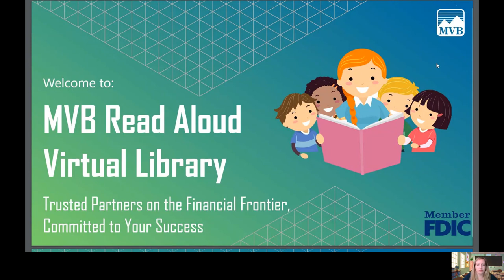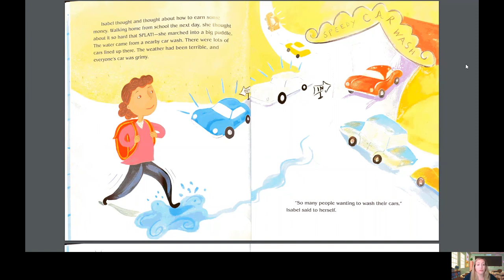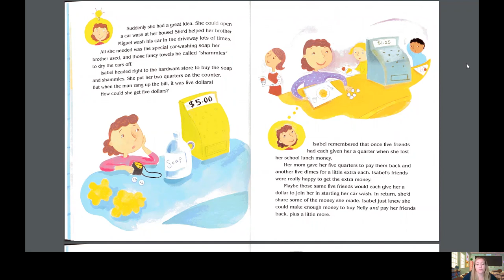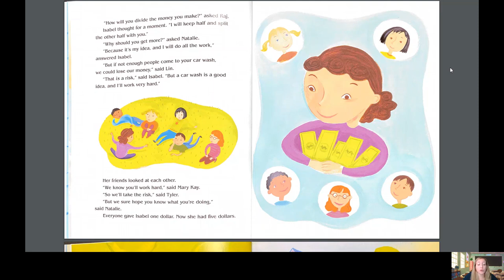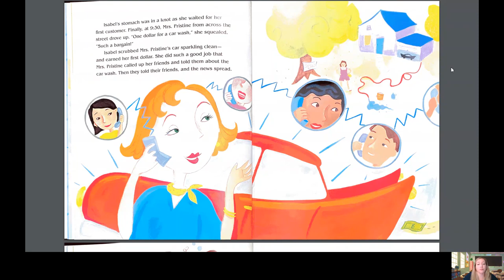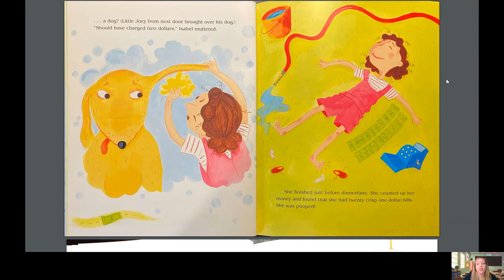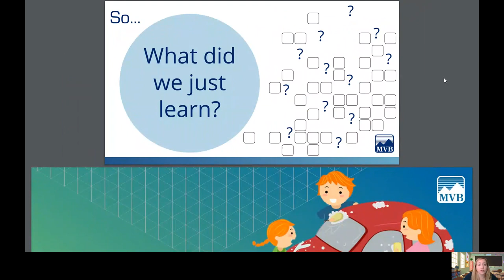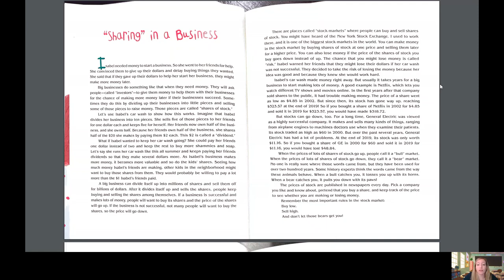Isabel’s Car Wash – MVB Read Aloud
Trusted partner on the financial frontier, committed to your success.

Isabel’s Car Wash, Written by Sheila Bair & Illustrated by Judy Stead. Published by Albert Whitman & Company. Recommended by the FDIC Money Smart Program: PreK – 2nd grade, Lesson 5: Super Savers.

Key Ideas for Isabel’s Car Wash:
Making decisions
Many times there are different ways to use money. Taking the time to ask questions, learn about different choices, and compare what’s good and bad about each choice helps you reach good decisions.

How kids show it: They can look at a few choices and select one that will bring the best results.

Setting Goals
A goal is something you want to do or to have. When you set a goal, you make a plan to reach your goal by a certain time. You then follow the plan until you succeed. Reaching a goal feels good. Celebrate your success and the successes of others.

How kids show it: They can follow a multi-step plan to reach a goal (with a little help and encouragement).

Solving problems
When problems come up, we try to deal with them. Solving problems means finding what works best for us and taking action to make things better.

How kids show it: They can describe problems and come up with a few ideas to make things better.

Follow-Though
Sticking with a plan to reach a goal can be hard. It takes effort, skill, and sometimes help from others.

How kids show it: They can identify who they can turn to for help reaching a goal, or what tools or tricks might help them stick with a plan.

Relating the Story to the Key Ideas:
Isabel wanted money to buy a Nelly Longhair Doll. It cost $10, however she only had 50 cents.

Isabel thought about different ways to earn the money she needed for her doll. Some of the things she thought about were not jobs she could actually do.

She had an idea to start a Car Wash business - this was something she had experience with from helping her brother Miguel.

Isabel needed money to start her new business, which required help from her friends.

Isabel convinced her friends to invest in her business by having each person give $1. This was a risk they were all willing to take.

Isabel's business ended up being very successful. She made $20.

She took $10 for herself and shared the rest of the money with her 5 friends. Each person received $2. Isabel, along with her friends were very happy.

Isabel was able to buy her Nelly Longhair doll with the $10 she earned, and the 50 cents she initially had.

Isabel understood the importance of working towards a goal and putting her plans into action.

With Isabel's hard-work, determination, and the help of her friends (investing in her business), she was able to earn enough money, to buy what she needed.

Not only did she reach her goal, but her friends benefited as well.

Something to Talk About:
Isabel really wanted that doll. She made a plan, and made sure she followed through with it, instead of giving up. Is there something you want that you don't have enough money for? What principles did you learn from this story that could help you earn the money you need?

How do you think Isabel felt that she was able to earn all that money by working for it? How would you feel?

How do you think her parents felt about her decision to start a business, instead of asking them for money?

Discuss the importance of returning money borrowed. Isabel made a promise to her friends that she would not only pay them back, but also increase the amount she was given.

Discuss some of the risks involved in starting a business(big or small). What are some expectations we should have?

Talk to your child about, setting goals, and not giving up.